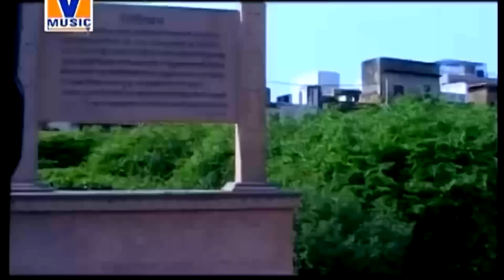[किशोरी कुछ ऐसा इंतज़ाम हो जाए] ORIGINAL [MERI KISHORI RADHE] VIPUL MUSIC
किशोरी कुछ ऐसा इंतज़ाम हो जाए || मेरी किशोरी राधे || ORIGINAL MERI KISHORI RADHE || VIPUL MUSIC

Song:-  Kishori Kuch Aisa Intzaam Ho Jaye
Album:- Meri Kishori Radhey
Producer - Vipul Krishan Goswami